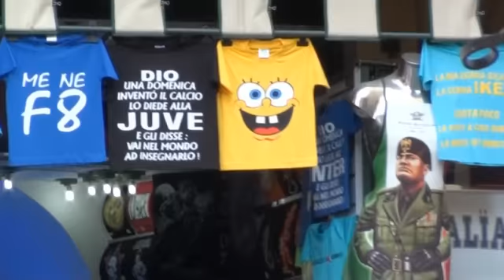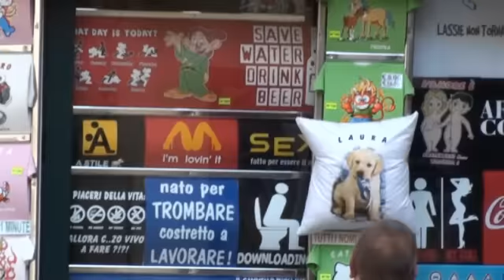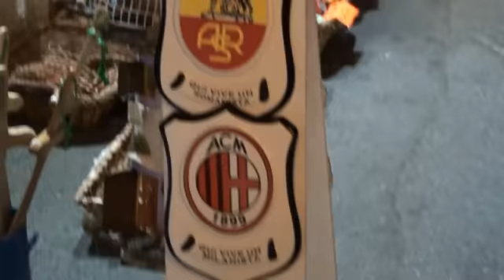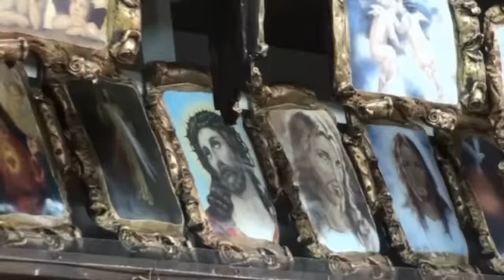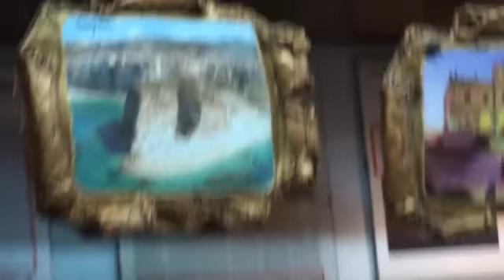Festa in Tropea a settembre 2011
Tropeassa oli melkein jo joulu tunnelma, ainoa vaan että sait olla shortsiz jaloissaan. Täällä on näköjään aina festa! Talvi kausi on tietenkin hiljaisempaa aikaa, mutta nyt kyllä kauppa käy. Tropeasta voi ostaa hienoja matka muistoja ja punaisen tulisia pippureita, sekä tropealaiset punaiset sipulit, jotka ovat maailman parhaimpia sipuleita, mitä ikinään maailmassa niitä istutetaan. Nämä eivät ole mitään luomua, eikä luomu tuotetta. Tilanne pitää olla alkuperäinen ja oma kulttuuri sitä ei voi kopioida tai kasvattaa muualla kuin täällä. On kunnia olla täällä tänään, lupaan tulla joskus toistekkin, niin mahtava kaunis ja jalo paikka, tämä on!

Tropea è quasi un'atmosfera natalizia, ma l'unico che avete ottenuto di essere shortsiz piedi. Vi è apparentemente sempre festa! Stagione invernale è, ovviamente, un momento più tranquillo, ma ora lavoro è abbastanza buono. Tropea possibile acquistare qualche souvenir grande e piccante peperoni rossi, cipolle rosse e tropeani, che sono più le lampadine del mondo, ciò che nel mondo mai loro sono piantati. Questi non sono biologici, e prodotti biologici. La situazione deve essere originale e la vostra cultura, che non possono essere copiati o aumentare diverso da qui. E 'un onore essere qui oggi, prometto di venire, a altre volte , in modo potente un luogo bello e prezioso è questo!